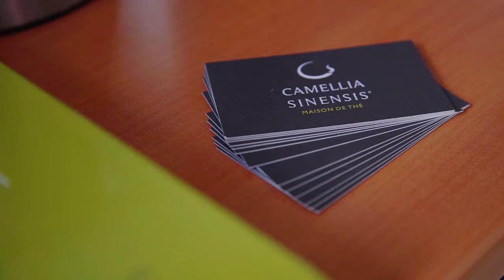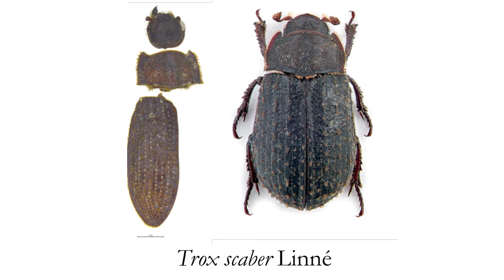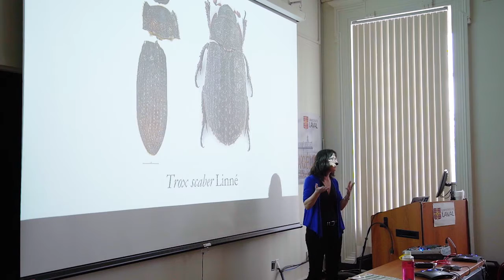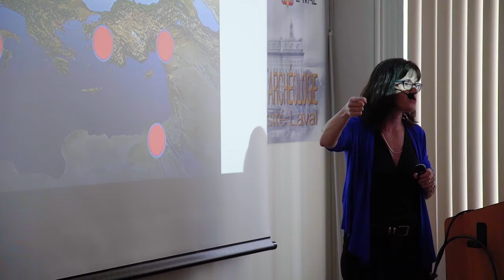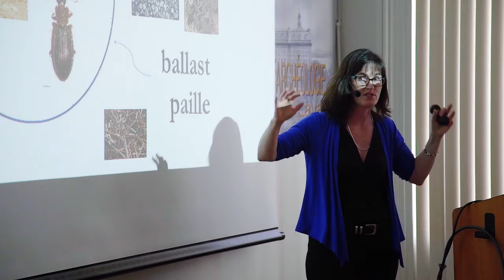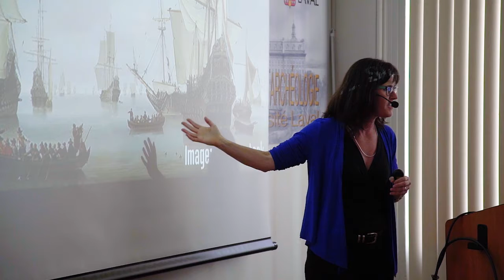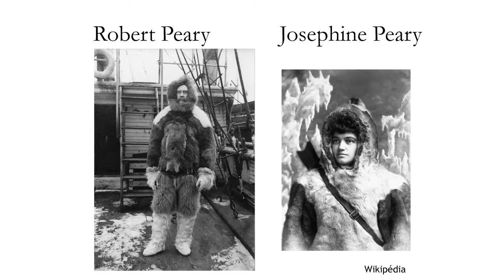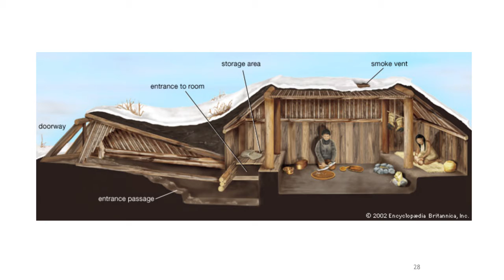Allison Bain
Allison Bain at CreativeMornings Quebec, May 2017. Free events like this one are hosted every month in dozens of cities. Discover hundreds of talks from the world's creative community